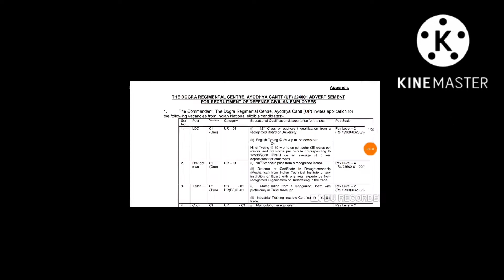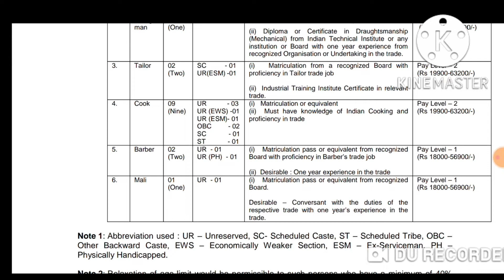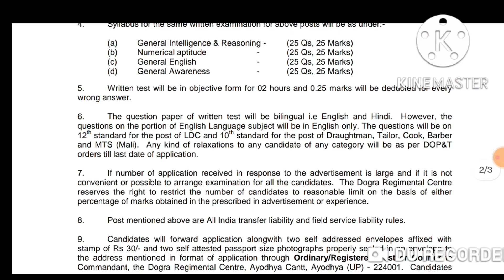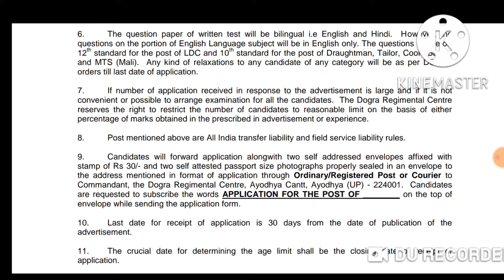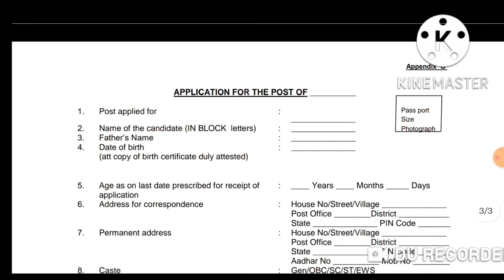Dogra Regiment Center Bharti 2022: LDC, Cook, Barber Vacancies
All Defence Civilian Bharti update only for job with mukul